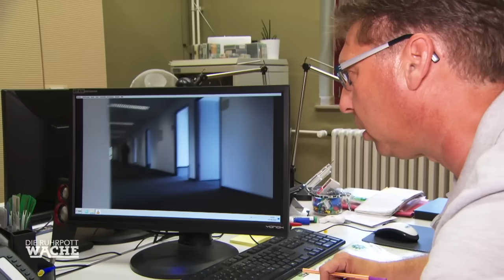Sina (10) vermisst: Die Suche nach Sina | Teil 2/4 | Die Ruhrpottwache | SAT.1 TV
Eine Frau rast unaufhaltsam durch eine Verkehrskontrolle. Sie wird nicht langsamer bis sie vor einem bestimmten Haus parkt. Die Beamten erfahren, dass sie auf dem Weg zu ihrer Tochter ist, denn diese hat ihre eine beunruhigende Nachricht geschrieben.